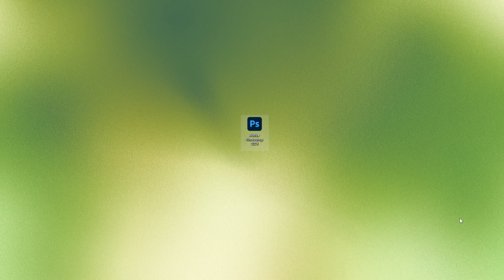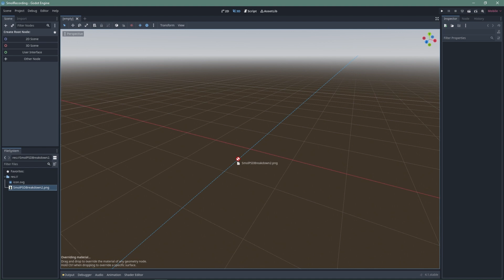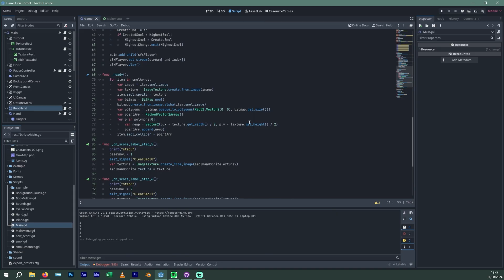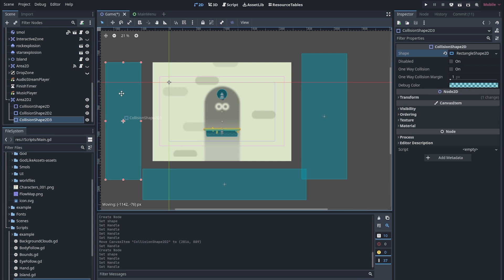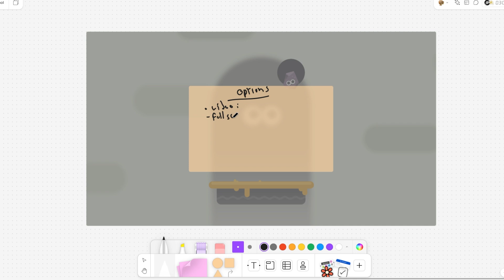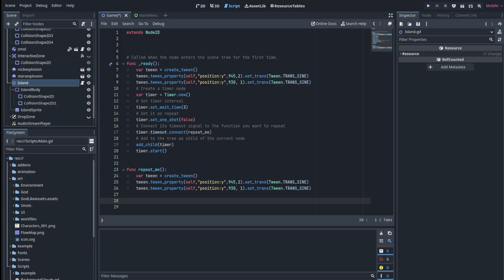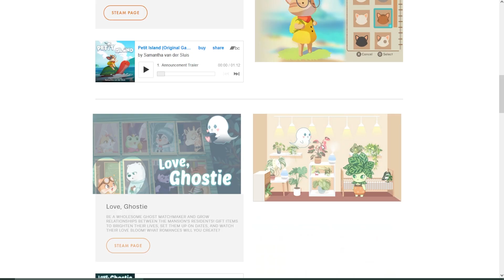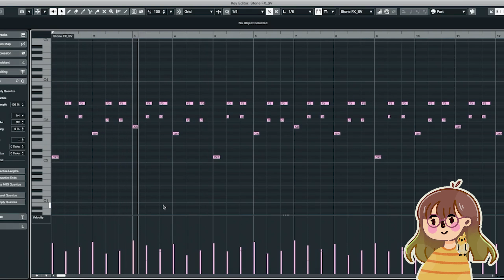I Made my First Game ever using Godot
Chapters:
0:00 - Introduction
0:52 - Let's make a game
1:37 - making ART
2:35 - Gameplay
3:24 - Coding for the first time
6:21 - The game is boring
6:46 - Adding upgrades
7:43 - Adding audio
8:58 - Play the game

This video took longer than expected to complete, but after a YEAR, here it is, enjoy!

why are you scrolling that much 👁👄👁